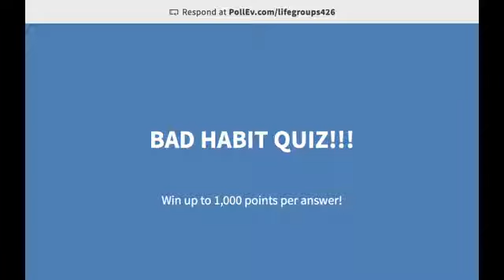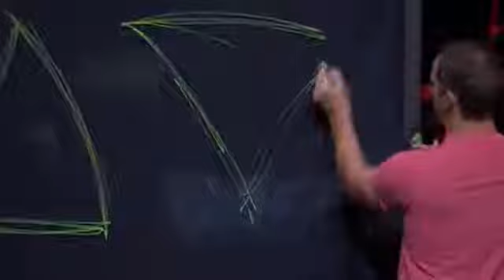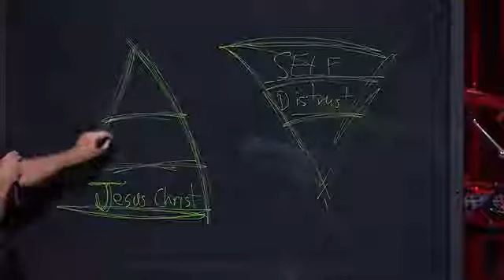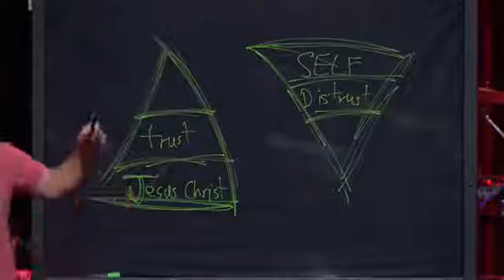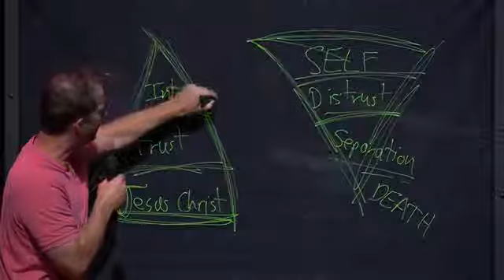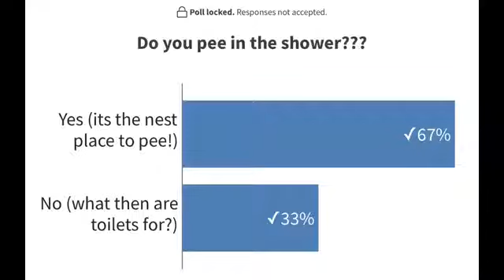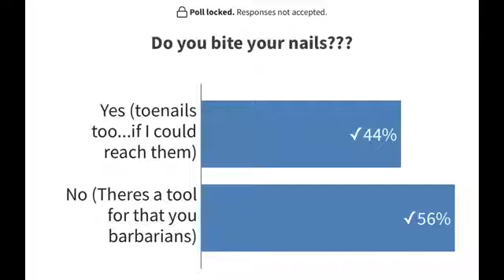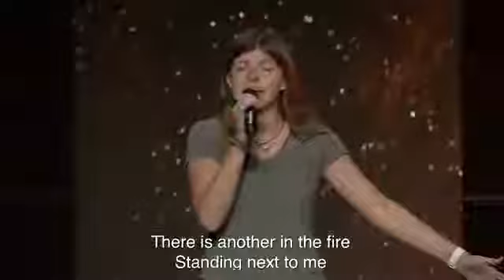09-25-19 TSM Service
09-25-19 Woodlands Church TSM Service